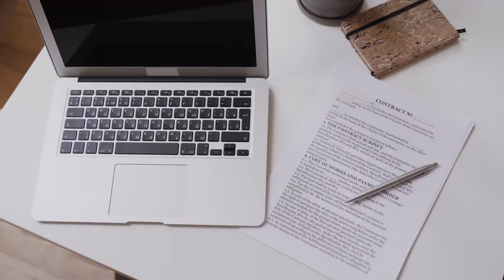PACE SPEDITION - Solutions beyond freight - Introduction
Why choose PACE SPEDITION
Our friendly and efficient people
Our global network
Our cutting edge ERP system
Our complete range of products and services
Our experienced management team
Our values and guiding principles of doing business